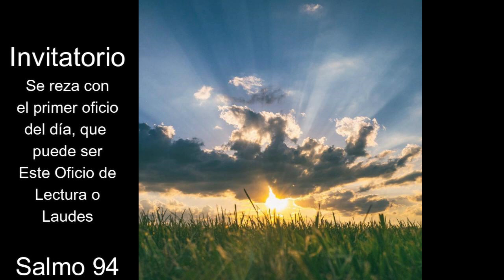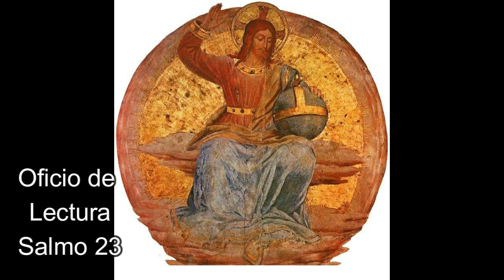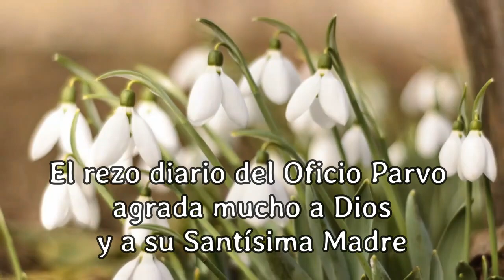OFICIO DE LECTURA, Jueves 23 de Marzo 2023 - Oficio Parvo (Tiempo Ordinario)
Canal en Telegram, donde encontrarás todos los videos con Oficio para cada día y más información de interés católico